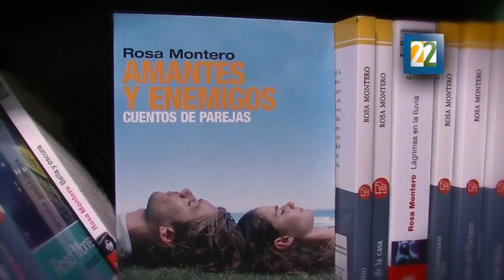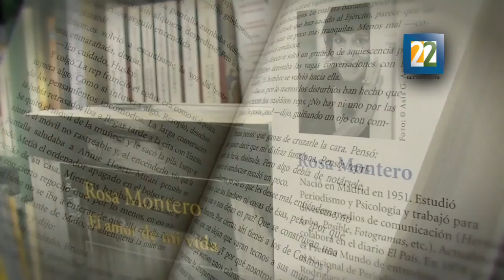Pez en el Agua: Rosa Montero